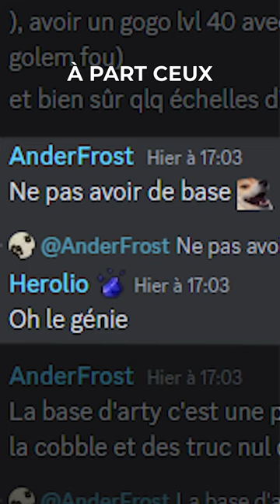Il doit faire chaud sous un lac de lave !